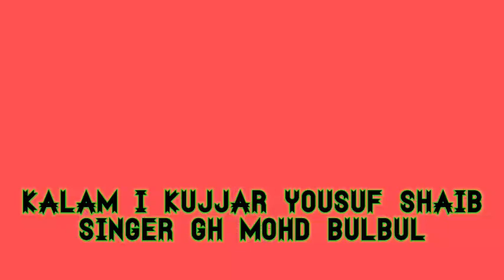Ishke Sharab Mana nahin hia po po jitni Marji hai ❤️❤️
❤️❤️Kalam I Kujjar Yousuf ❤️❤️singer Gh mohd bulbul❤️❤️